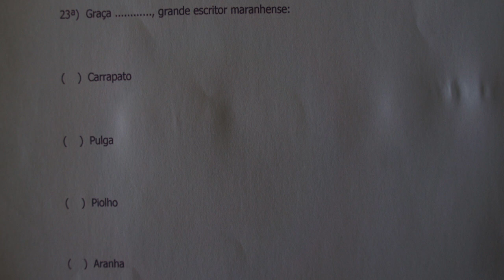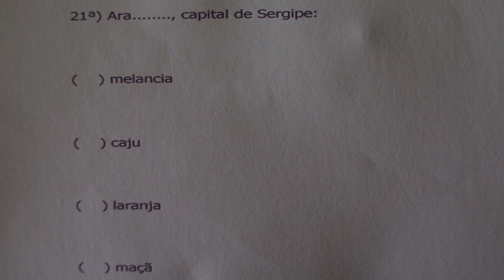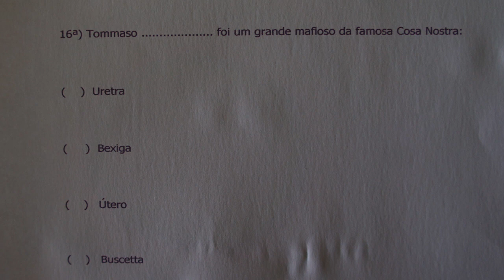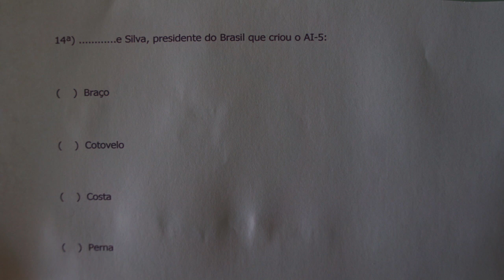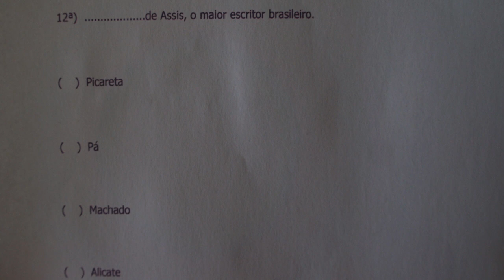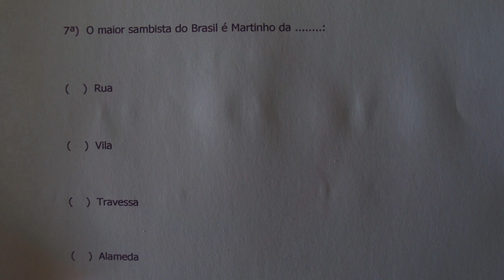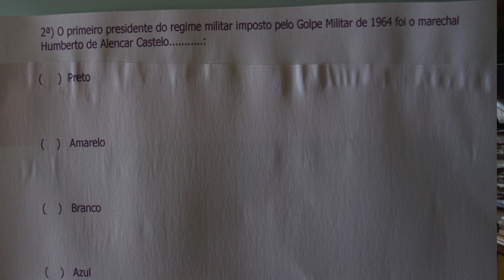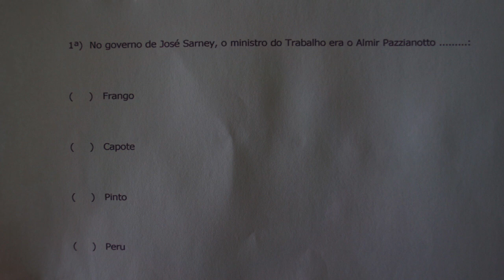VOCÊ NÃO SABIA??? ( 6º )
RIR É O MELHOR REMÉDIO